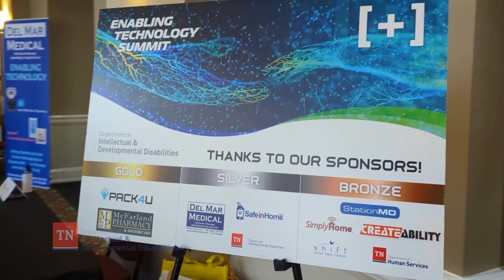Enabling Technology Summit 2021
At the 4th annual DIDD Enabling Tech Summit, more than 250 attendees heard from Enabling Technology experts from around the nation about the current and future state of innovative supports for people with disabilities. Enabling Technology can create endless possibilities for people with disabilities to live more independently at home, at work, and in their communities.